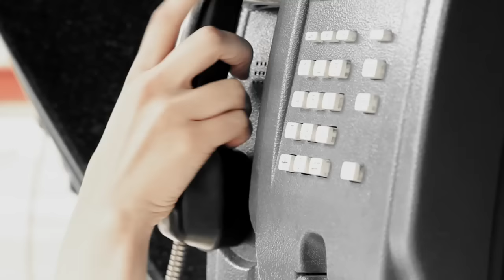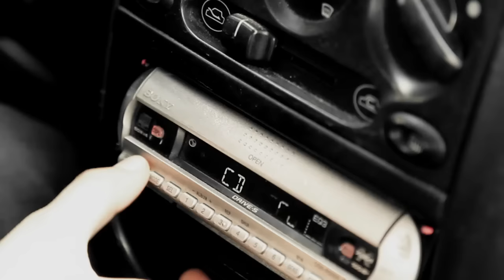БЕЗ БИЛЕТА - По ветру | BEZ BILETA - Po vetru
Официальный клип на песню с диска "Красному диску солнца", реж. Таня Кушнер
 | Official music video, directed by Tanya Kushner, 2011

Сделаем тату мне и тебе, побудем без сигарет;
Отправимся на Тибет, а потом, в Диснейленд.
Пойдём и купим собаку, под парашютом упадём;
Устроим свадьбу и драку, и на дне лодки уснём.

Припев:
Закрыты двери в небо, я помню твою...
Исчезли звуки мира, и мы вдвоём.
Ты музыку рисуешь, а я пою;
И мы танцуем по осколкам босиком.

Давай ещё исполним одну мечту.
Мы, правда, можем делать, что захотим!
И если тебе нужно на высоту -
Возьмемся за руки и полетим!

Потом мы снимем кино, взойдем на Килиманджаро.
Сорвём джек-пот в казино и всё ещё будет не пора.
Увидим наших детей, пройдём над пропастью без рук,
И умрём в один день; развеемся на ветру.

Развеемся по ветру, по ветру, по ветру.